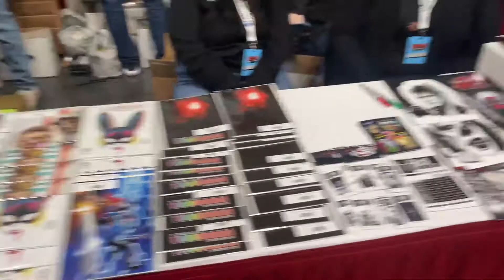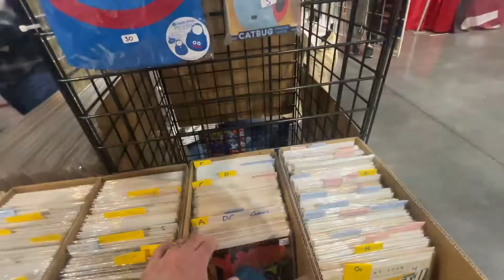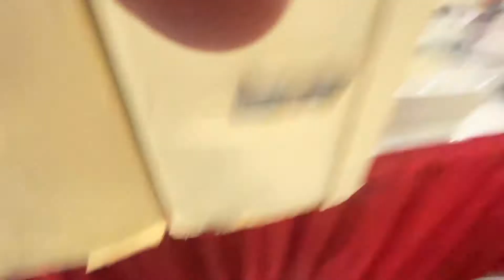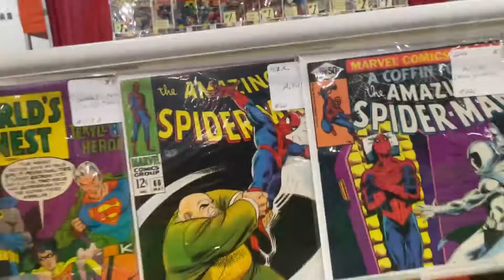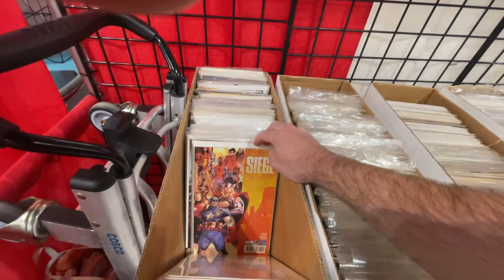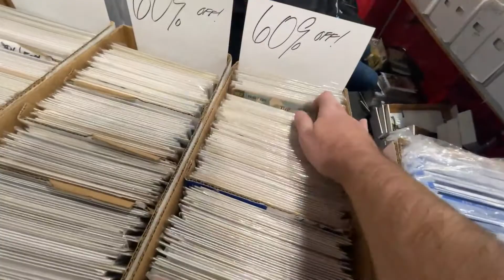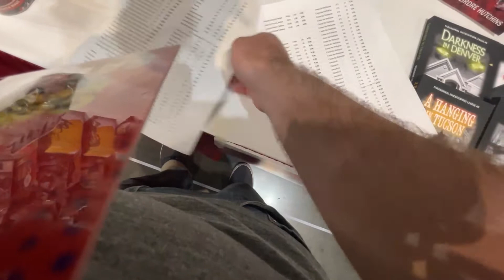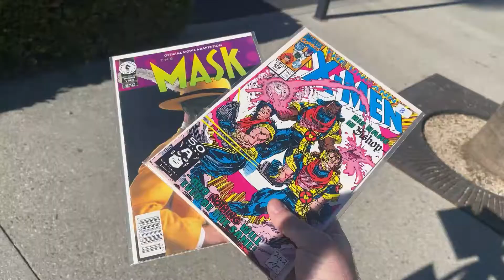COMIC CON REVOLUTION 2021 WALKING THE FLOOR ON SATURDAY MORNING! $1 BINS EVERYWHERE HOLY GRAILS!!!